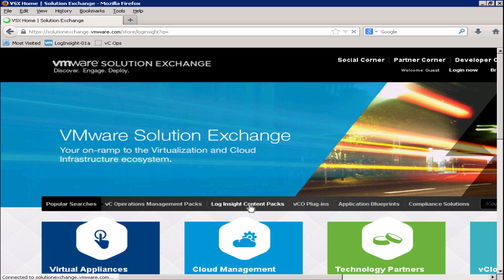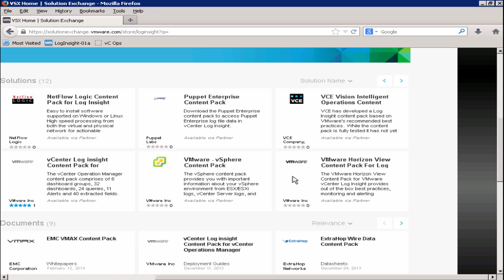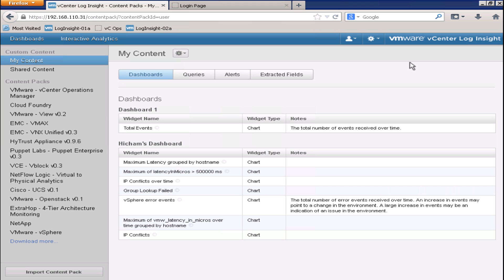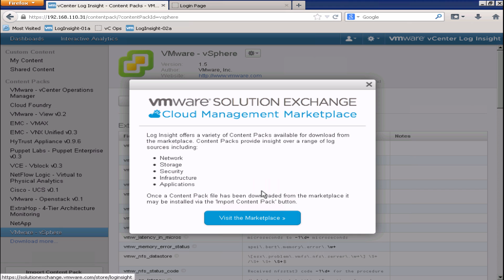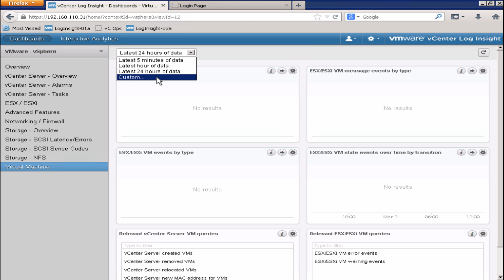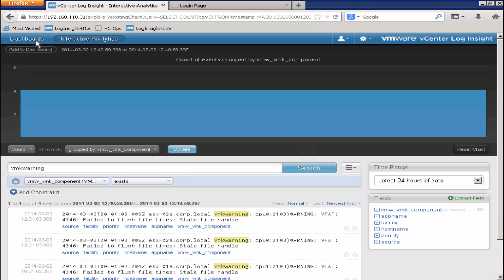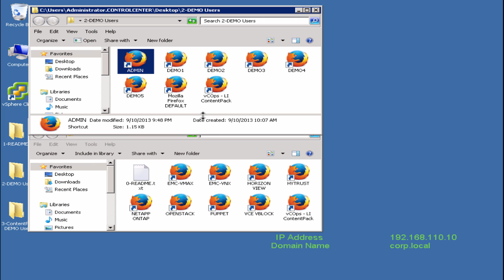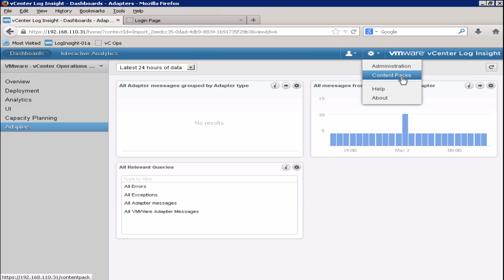VMware Log Insight 1.5 Content Packs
This video provides an overview of Content Packs in Log Insight.  Where to go to get them, how to import them and how to use them.  Content Packs extend the capabilities of Log Insight across different OS's, applications, hardware components, storage and more.